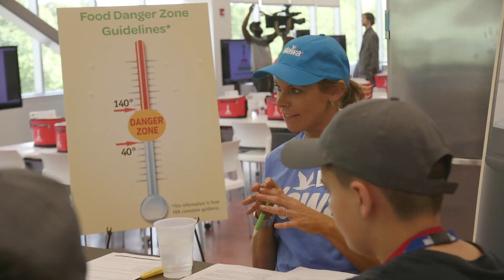Wawa Partners with Garnet Valley Middle School for Future Food Scientist Program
As a committed member of the community, Wawa opened its Innovation Center doors to 8th grade students from Garnet Valley Middle School who enjoyed a morning of learning about food science and the importance of eating healthy. Check out the video to see what they learned!